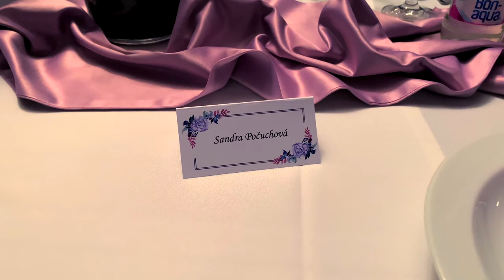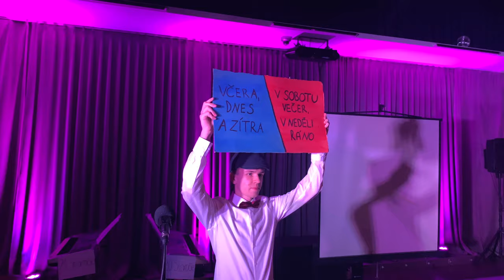🎗Stužková 5.E🎗//Gymnázium Jána Hollého /8.11.2019//Trnava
Zaujimavý a pestrý zostrih stužkovej slávnosti zo dňa 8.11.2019 triedy 5.E z Gymnázia Jána Hollého v Trnave.
Držím Vám palce na ceste svetom ľudkovia! ✊🏼